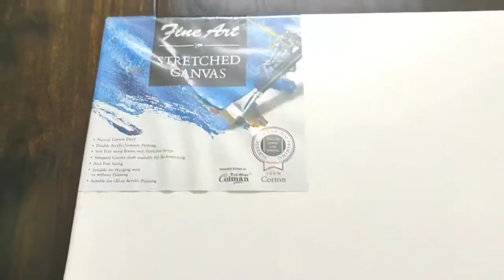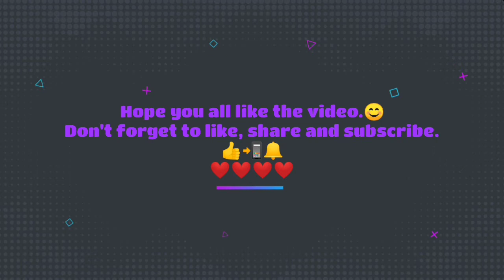Abstract Wall Art to brighten up the blank wall/Easy DIY Canvas Painting for Beginners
Hello everyone,
In today's video,I am sharing with you a very beautiful & colourful easy canvas painting tutorial.If you are a beginner,then also you can easily make it & add festive cheer & festive vibes to your home with this diy wall art.